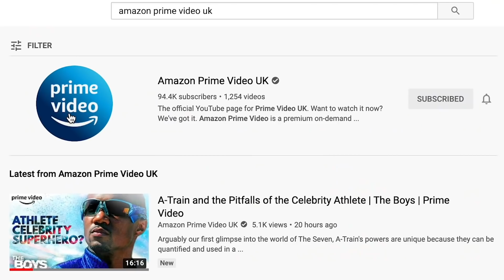Hoops Is Netflix's WORST Show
Netflix's Hoops is dreadful. It's so bad, it makes the much-maligned Paradise PD look like Bojack Horseman. And yet, it'll probably become a huge success. Here's why.